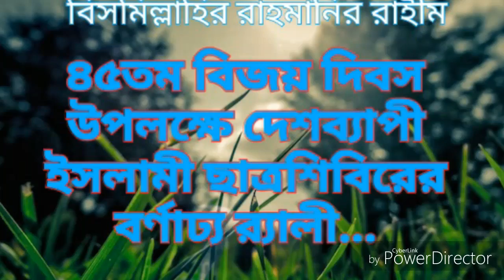Shibir Rally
৪৫তম বিজয় দিবস উপলক্ষে দেশপব্যাপী ইসলামী ছাত্রশিবিরের কর্মসূচী...